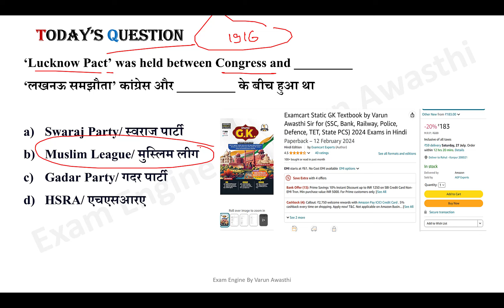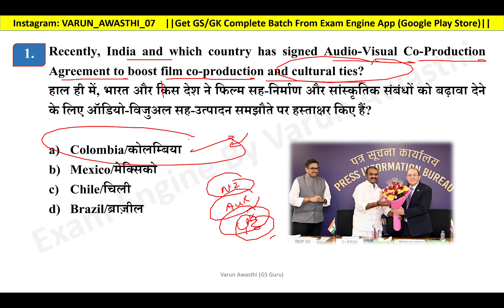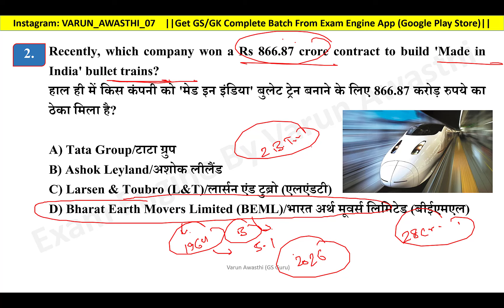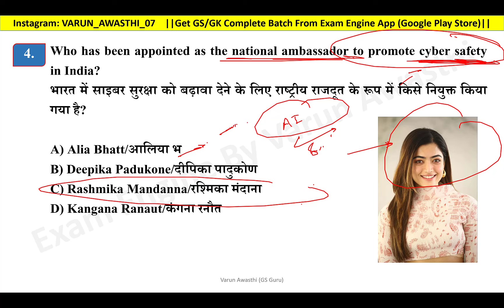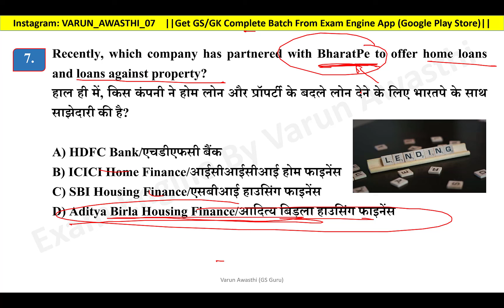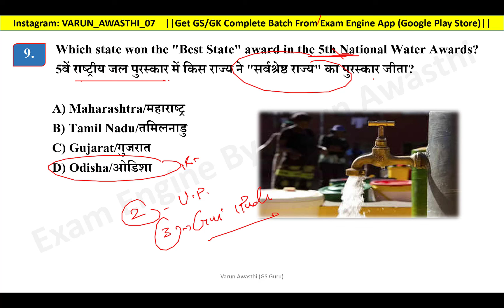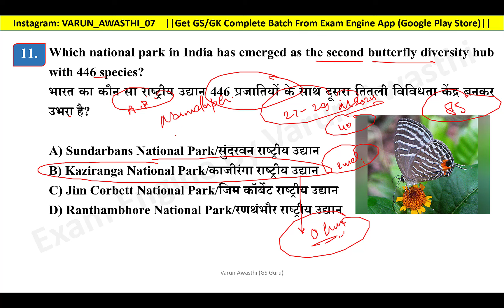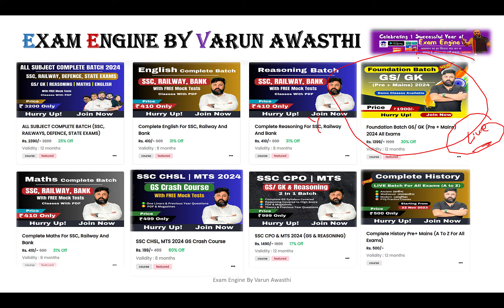18 OCTOBER 2024 | DAILY CURRENT AFFAIRS | STATIC GK | Current Affairs April 2024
📌RRB | NTPC | RPF (रेलवे Selection का रामबाण)
📌Static GK Book (Hindi)
📌Static GK Book (English)

✍(Rs. 101 Only) Complete Reasoning For SSC, Railway and Bank
📌Complete Indian History Course For PCS SSC Defence Railways and all State Competitive Exams